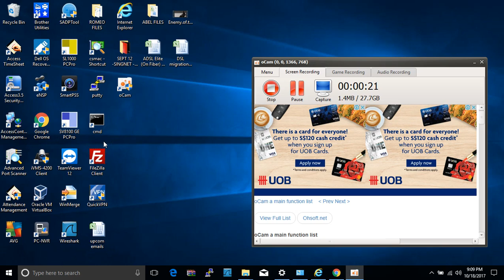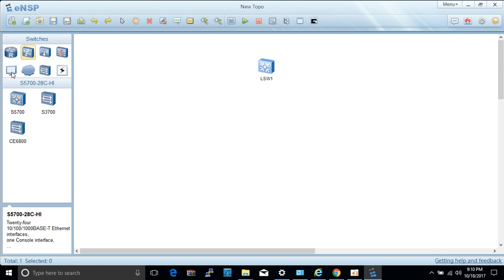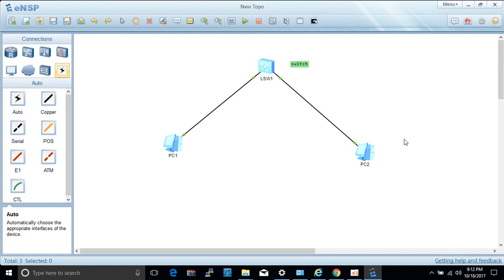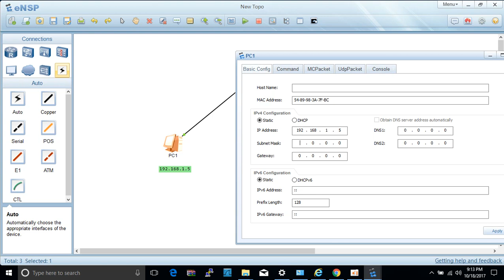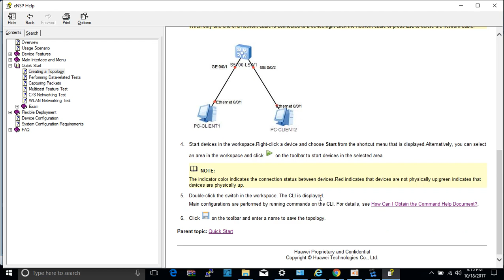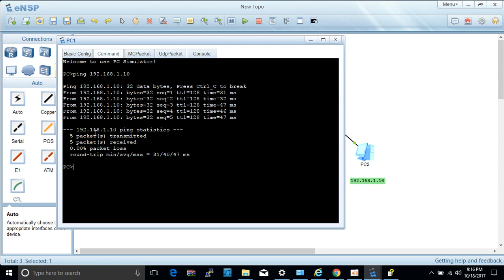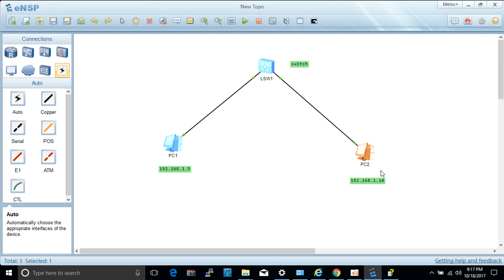eNSP Huawei Network Simulator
eNSP is a network simulation tool ready to be use by networks fan. The tool is develop to run the network virtually before putting a physical project into consideration.